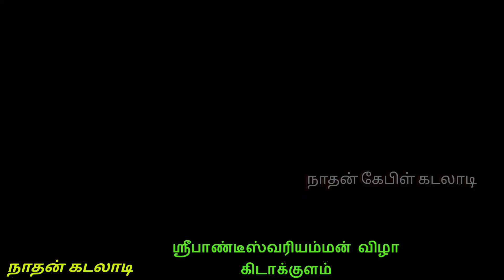நம்ம .ஊரு சிம்லா கொட்டு விழா கிடாக்குளம் கொட்டகை 2023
நாதன் கடலாடி